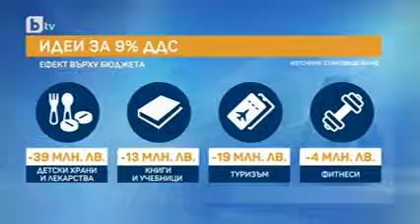Участие на д-р Хасан Адемов по БТВ - 21.05.2020